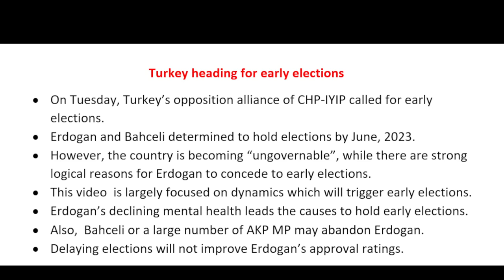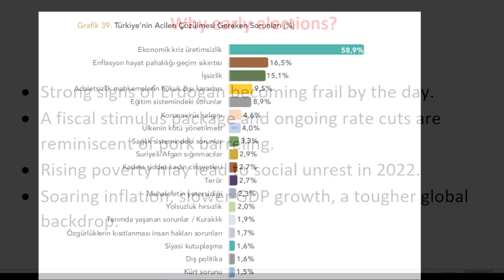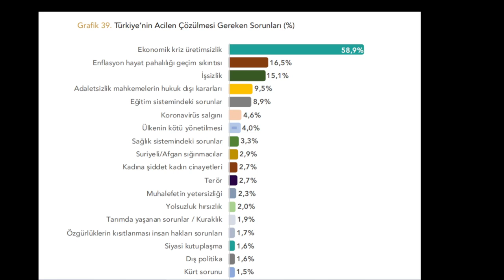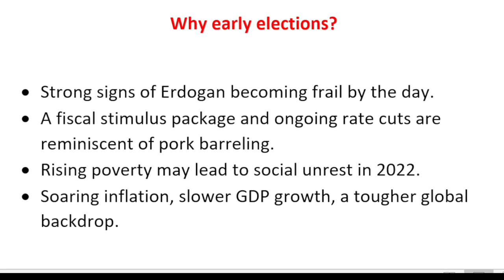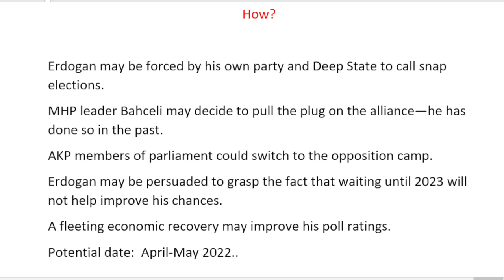Turkey Heading for Early Elections | Real Turkey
Turkey Heading for Early Elections

• On Tuesday, Turkey’s opposition alliance of CHP-IYIP called for early elections.

• Erdogan and Bahceli determined to hold elections by June 2023.

• However, the country is becoming “ungovernable”, while there are strong logical reasons for Erdogan to concede too early elections.

• This video is largely focused on dynamics that will trigger early elections.

• Erdogan’s declining mental health leads the causes to hold early elections.

• Also, Bahceli or a large number of AKP-MHP may abandon Erdogan.

• Delaying elections will not improve Erdogan’s approval ratings.